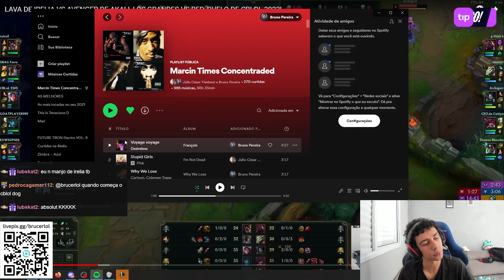BRUCER ANALISOU O LAVA ENFRENTANDO O AVENGER NO MID DA SOLOQ (IRELIA vs. AKALI)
Vídeo retirado da livestream do /brucerlol.